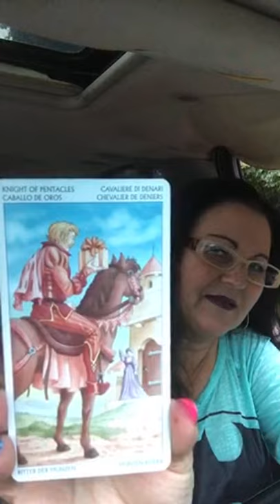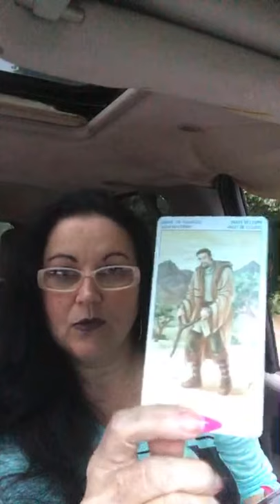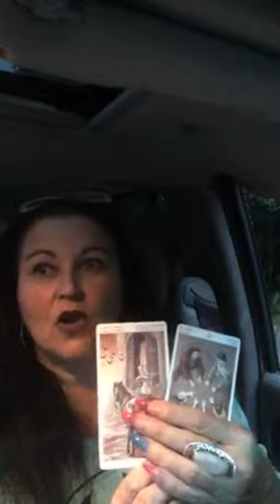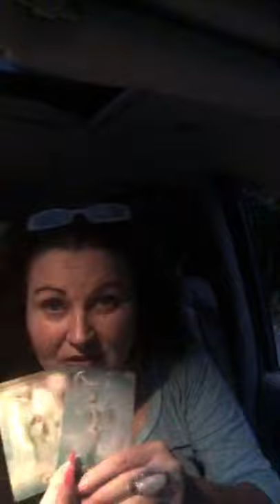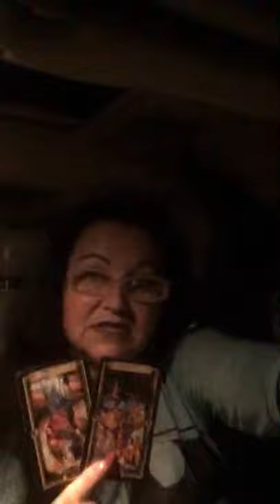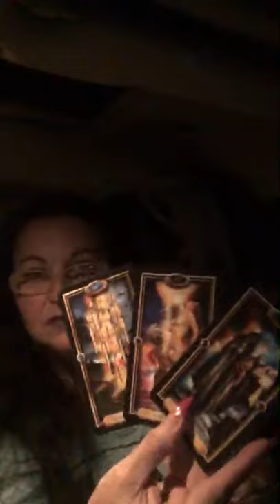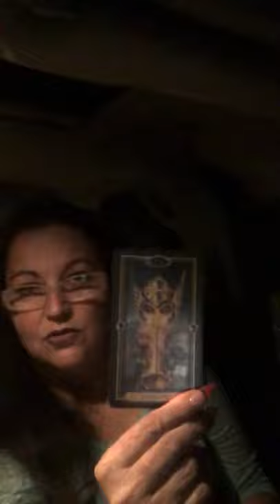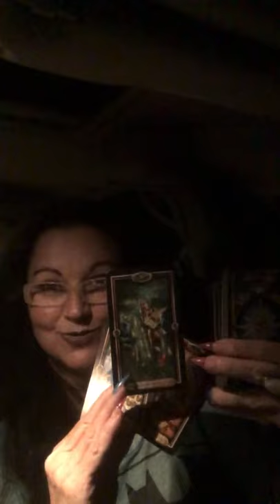Tarot reading love & affection, be strong 💪 ❤️, Aquarius read, Aries read & also read for all signs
Address in the about tab on channel
 @Soaps N Suds N Such ​channel/UCDB0RfI5hQG1l_Hwf53yMUA/featured?disable_polymer=1